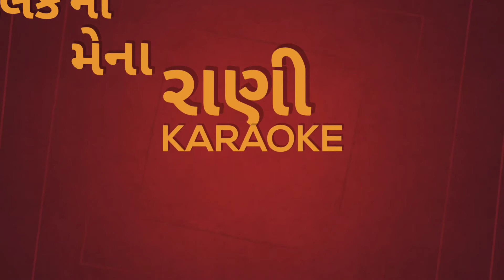Mara Malak Na Mena Rani karaoke | મારા મલક ના મેના રાની | New Gujarati Song 2021 Karaoke track.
Original Song Cradit :-

♫ Song Name : Mara Malak Na Mena Rani | મારા મલક ના મેના રાની
♫ Starcast : Jignesh Barot, Rajdip Barot, Pinal Oberoi, Shreya Dave, Prem Kandoliya
♫ Movie : Have Kyare Malishu | હવે ક્યારે મળીશું
♫ Producer : Harshad Kandoliya, Khushbu Shah
♫ Director : Harshad Kandoliya
♫ Creative Director : Bhavesh Gorasiya, Anmol Shah
♫ Singer : Jignesh Barot (Kaviraj), Rajdip Barot, Kavita Das, Jalpa Dave, Pallavi Jambucha
♫ Dialogues : Paresh Vyas
♫ Editor : Ghanshyam Talaviya
♫ Mixing : Rakesh Desai
♫ Story & Lyrics : Rahul Vegad
♫ Fight : Ilyas Sheikh
♫ Digital Partner : RDC Media Pvt. Ltd.
♫ Sp.Thanks : Tejpalsinh Chavda - Sathal
♫ Technical Support : Patel Aakash
♫ Support : All Fans, Friends , Family Members
♫ Label : JIGNESH BAROT